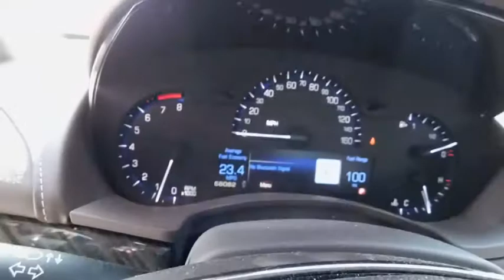2013 Cadillac ATS Rocky Mount, Wilson, Goldsboro, Raleigh, Wake Forest, NC PC1137A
Silver Coast Metallic Used 2013 Cadillac ATS available in Rocky Mount, North Carolina at Don Bulluck Chevrolet. Servicing the Wilson, Goldsboro, Raleigh, Wake Forest, NC area.

COME TAKE A LOOK AT THIS SHARP SILVER COAST METALLIC LUXURY ATS CADILLAC AND SEE WHY SO MANY ARE ON THE ROAD * FROM THE LUXURY SEATING PACKAGE, TO THE 272 HP 2.0L TURBO ENGINE, THIS IS A NICE ATS * REMOTE VEHICLE STARTER WITH PROXIMITY KEY AND PUSH BUTTON START * REARVISION CAMERA SYSTEM * DELUXE 12-WAY POWER ADJUSTABLE LEATHER BUCKET SEATS WITH TWO PERSON MEMORY SETTINGS AND POWER LUMBAR SUPPORT * SPLIT FOLDING BENCH SEAT WITH ARMREST AND TRUNK PASS-THROUGH ACCESS DOOR * THE POLISHED ALUMINUM WHEELS ADD SO MUCH * AM/FM STEREO WITH AN 8 INCH COLOR TOUCH SCREEN RADIO * CADILLAC USER EXPERIENCE (CUE) INCLUDES: AUX DEVICE CONNECTIVITY, UP-LEVEL BLUETOOTH PHONE/AUDIO WITH NATURAL VOICE RECOGNITION, AND HD RADIO * DUAL USB PORTS, AUX INPUT JACK, AND SD CARD SLOT * ONSTAR COMMUNICATION SYSTEM * BOSE 7 SPEAKER PREMIUM SOUND SYSTEM * XM/SIRIUS SATELLITE RADIO * ONSTAR COMMUNICATION SYSTEM * AIR FILTRATION SYSTEM * SPORT SUSPENSION * ZF RACK-AND-PINION STEERING * BREMBO PERFORMANCE BRAKES * HAS WARRANTY * AND SO MUCH MORE * CALL OR EMAIL FOR MORE INFO * STK# PC1137A